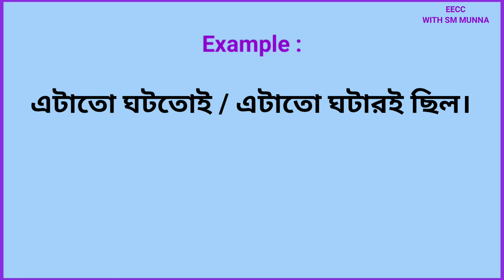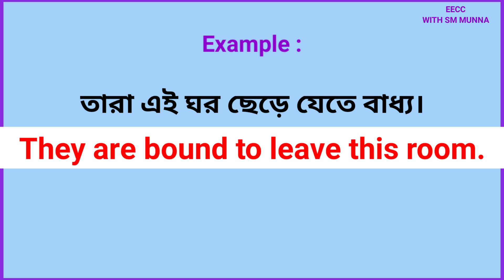Advanced English Structure in Bangla | English Phrases | Spoken English | #36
bound to
Bound to

advance english structure bangla
advanced english structure bangla